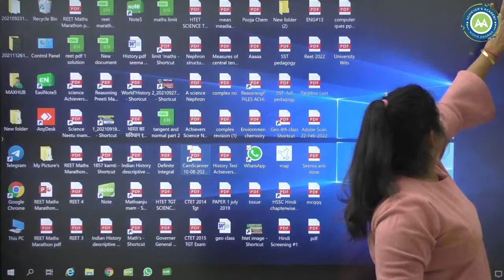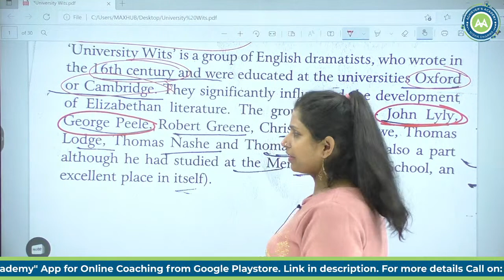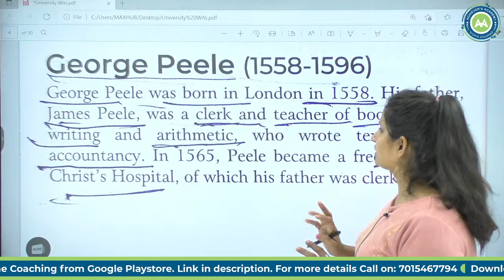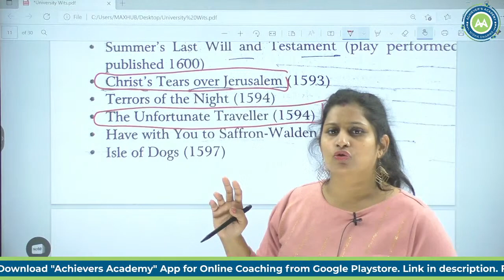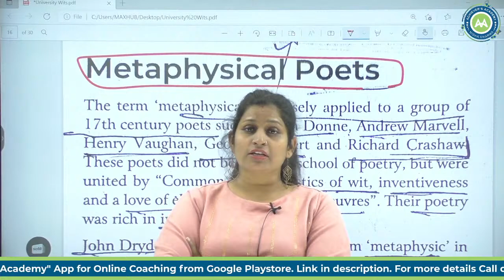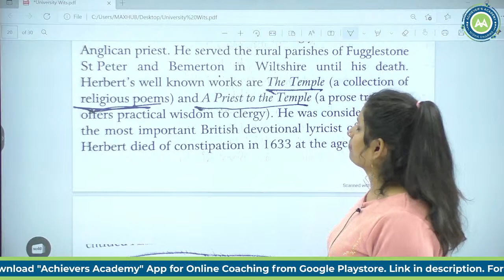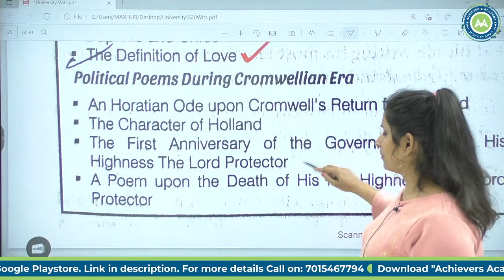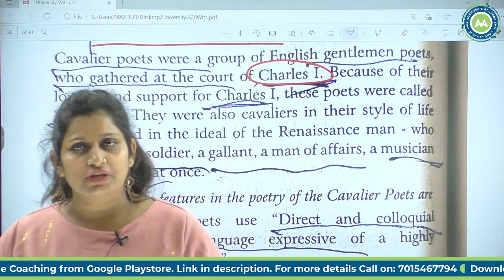University Wits / Metaphysical Poets Quick Revision Tgt PGT English Literature by NISHA Sharma